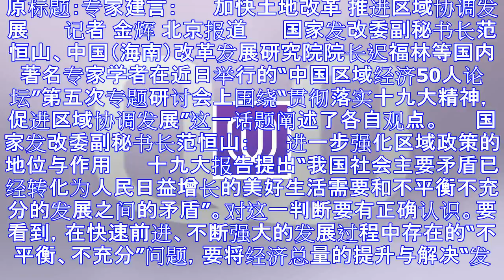专家建言：加快土地改革 推进区域协调发展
原标题：专家建言： 　　加快土地改革 推进区域协调发展 　　记者 金辉 北京报道 　　国家发改委副秘书长范恒山、中国（海南）改革发展研究院院长迟福林等国内著名专家学者在近日举行的“中国区域经济50人论...